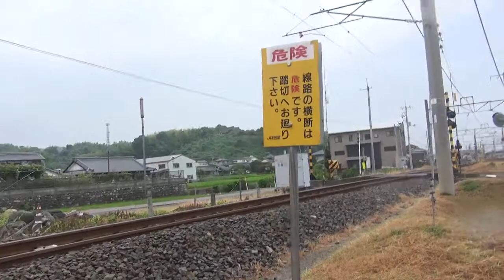SONY GWP88 をマウントして雨の中走ってみた 8月1日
ハンディカムGWP88Vを自転車マウントしてみたら、
良い所と悪い所がハッキリしたっ。
その他、これまで使ったKENKOカメラやXactiとの比較、
使える安い互換バッテリートーク、海辺の景色等たっぷりの50分！。

0:04 撮影設定詳細
5:05 排水溝のボコボコの上を走行
8:13 モニターの設計の問題について
12:15 比較機CA100の利点と欠点について
16:16 海水浴場の砂地を歩く手ブレ映像
21:55 赤の発色
29:10 一瞬だけKENKOカメラとXacti CA100のマウント映像と比較
29:39 少しだけスピードUPの振動映像と風切音
36:19 大通り騒音の中での声の集音
39:05 互換バッテリーの選び方
44:38 本降りの中を走行、ボコボコアスファルト、段差等
46:11 互換充電器について
・・・その他全編喋りっぱなし。

【訂正】東芝のバルク品はトランセドではなく、ハギワラシスコムのカン違いです。失礼しました。